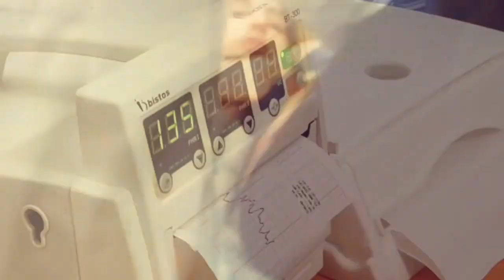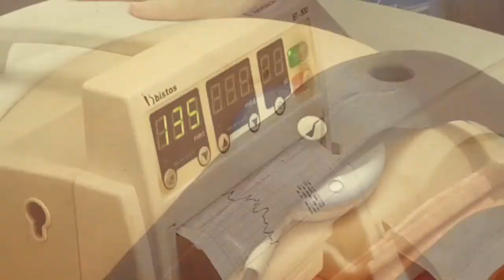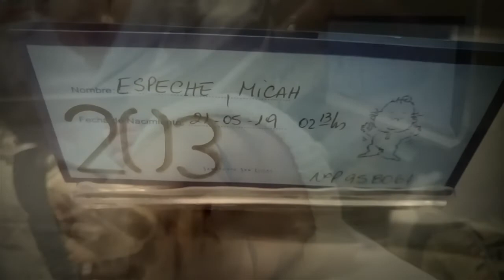Mi primer hijo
Micah nacio el 21/05/2019 a  las 02:13 pesando 3,058Kg.
Primera experiencia como papá.